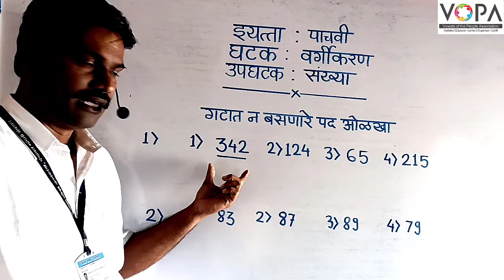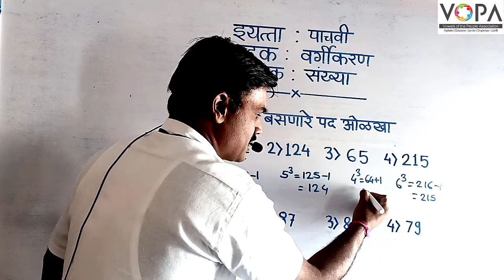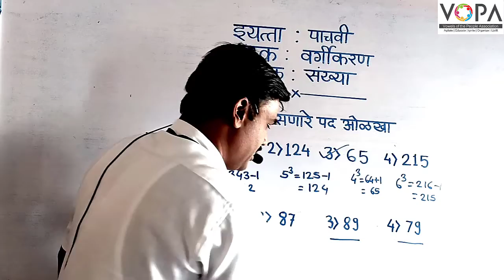५वी । शिष्यवृत्ती । बुद्धिमत्ता । वर्गीकरण-संख्या | V3 | V-School